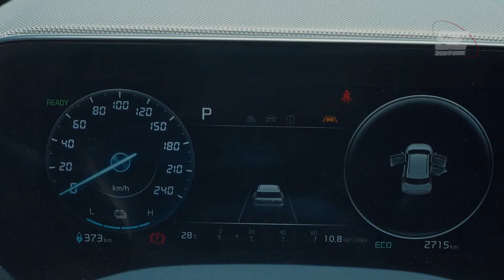KIA NIRO EV 2024 | REVIEW Y CARACTERÍSTICAS | GARAGE BLOG ECUADOR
⭐️ Para iniciar el nuevo año te traemos un review del Kia Niro EV 2024 , con una autonomía de 460 Km que te aseguran confort, tecnología, seguridad, con cero emisiones. Pondremos a prueba y revisaremos las características de este SUV. No te lo puedes perder.

Agradecimientos:

⭐️ Kia Ecuador